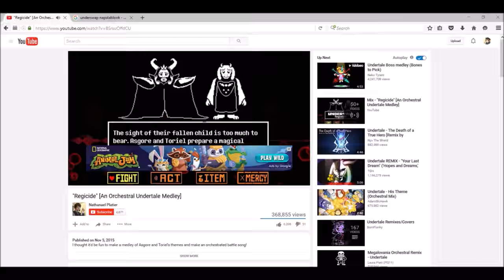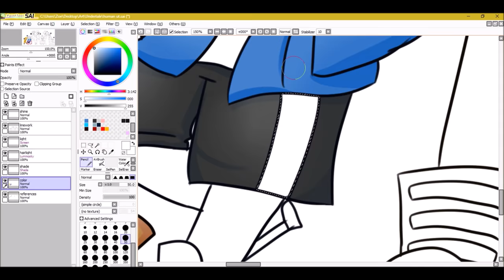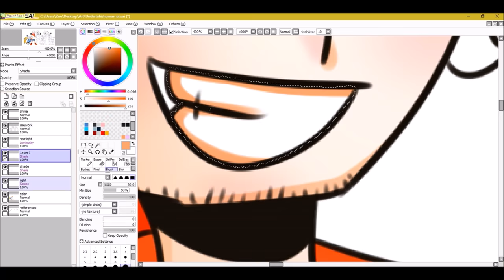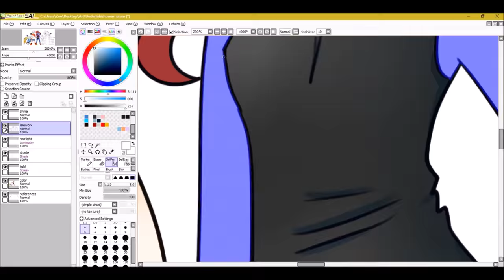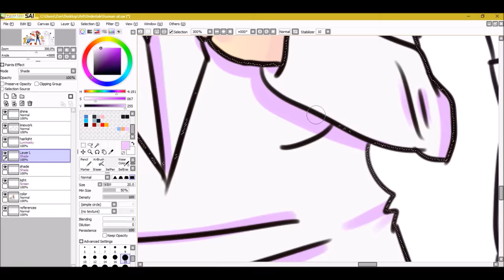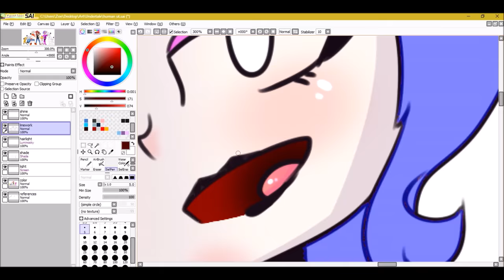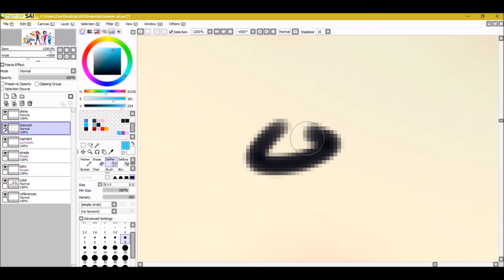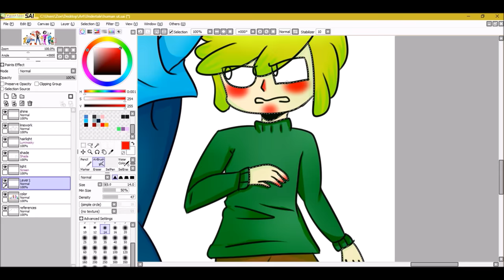Undertale Characters as Humans! - SPEEDPAINT #45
songs:
Megalotrousle by SharaX
Spear of Justice Dual remix by theultimateonejpsx
Dummy! Remix by ElectricMudkip